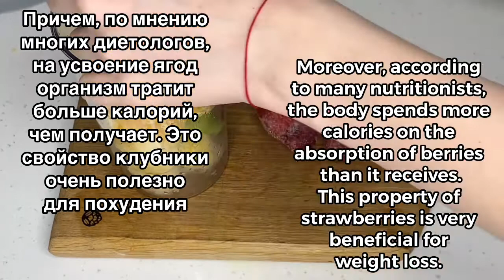Drink this in the morning and you will lose weight without training and exercise 🥝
Drink this in the morning and you will lose weight without training and exercise 🥝 Delicious fat burner!

This recipe for weight loss will help you quickly get rid of your belly and excess weight.  Just drink it in the morning and you will see great results.  It will charge you with energy, vitamins and good mood.